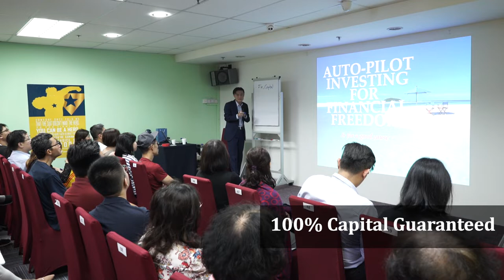Auto-Pilot Workshop by Value Investing Academy (ViA)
Auto-Pilot Workshop by Value Investing Academy

Warren Buffett once said that he has already instructed his children to put 10% of all his money in short term government bonds and the remaining 90% in a low cost S&P 500 index fund if he passed on one day.

So how do you go about doing it?

This time round, we are working with a special platform to bring you an Auto-Pilot Investing Process where you just need to spend minutes setting up, and you will be up and running as an investor. The best part is that you will be able to invest safely, with minimal time and the setup will help you invest on auto-pilot into a low cost index fund recommended by Warren Buffett.

Once this is set up, a portion of your saving will automatically be Giro into this investment account of yours for the rest of your life without you doing anything.

The best part is that your return can beat 95% of professionally managed funds!

In addition, you will learn How to Maximise Your Returns using your CPF plus you will also learn How to invest To Beat Banks' Interest which is 100% Guaranteed by our Government with Stable Returns and You can Withdraw out your Capital Anytime!

Let me share with you the Panel of Expert Speakers that will be sharing in this workshop:

1. George Mitis (Guaranteed Returns, 100% Capital Protected)
George will be sharing a Simple-to-Implement Investment Method that is Better than Banks' Interest, Guarantee Returns while 100% Capital Protected by our Government so that it's Absolutely Safe!

2. Ng Jian Da (How to Make Your CPF Great Again)
CPF is something that most of us "pay & pay" but under utilise. So the question is how and what can you invest using the CPF so that you get higher consistent returns in a safe manner? Jian Da will share with you a step-by-step manner on how you can invest using your CPF.

3. Cayden Chang (How to Turn $10,000 to $1 Milllion Using this Auto-Pilot Method)
I will be sharing the Most Exciting Topic for that evening where anyone can turn $10,000 to more than $1 Million using this method recommended by Warren Buffett, the 3rd richest man in the world.

It was Full-House (more than 100 attendees) in our previous classes and we expect another full house. As such, seats are on a first-come-first-serve basis. It costs $10 and all money collected will be given to a local charity organization.